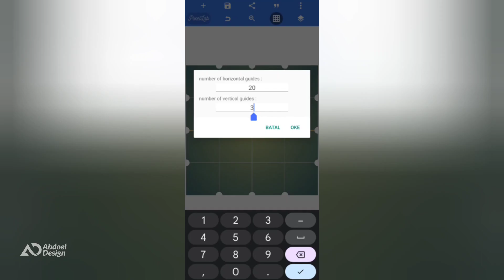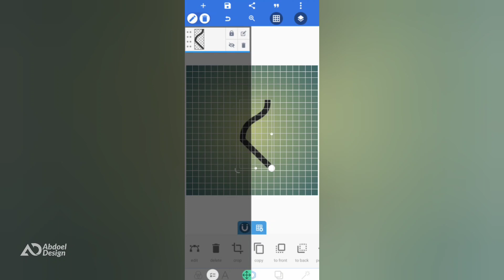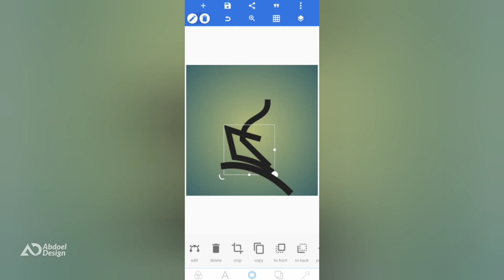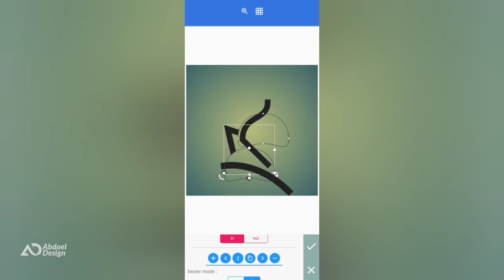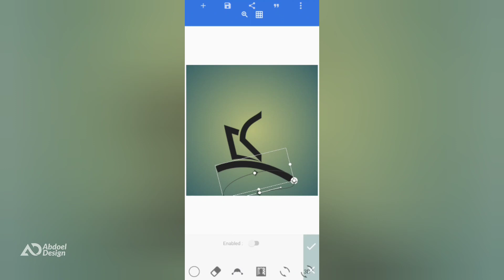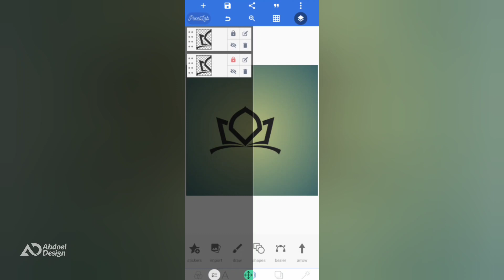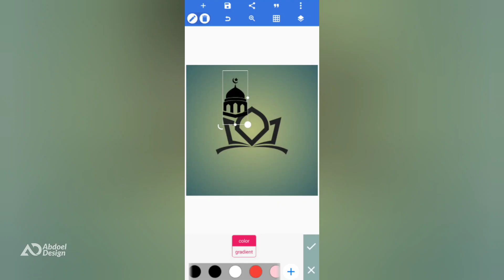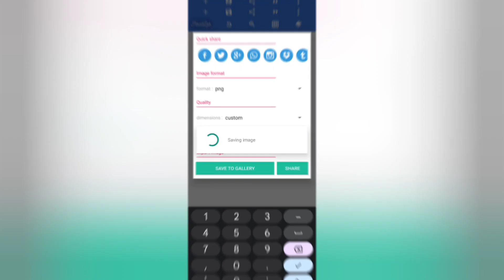Inspirasi Desain Logo Islami di PixelLab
Dalam video ini kita memberikan tutorial desain logo islami yang simpel hanya dengan aplikasi PixelLab. logo kali ini adalah logo yang bertemakan Islam yang bisa digunaman untuk logo masjid ataupun majelis. Sangat mudah untuk dipelajari dan semoga menjadi inspirasi dan referensi desainmu.